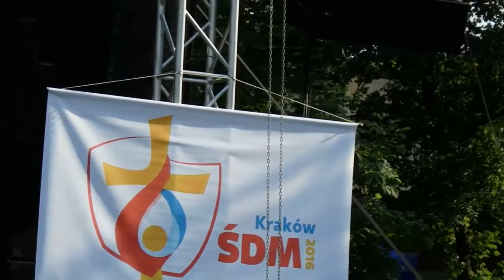PIKNIK Światowych Dni Młodieży W SZTYGARCE